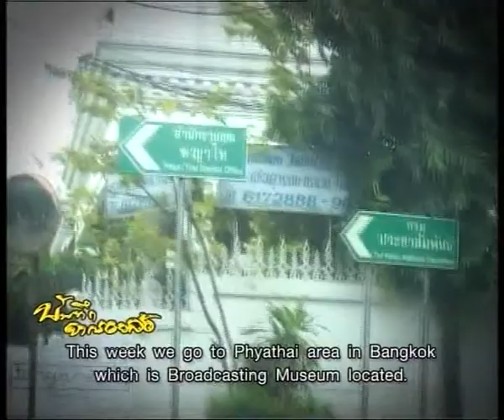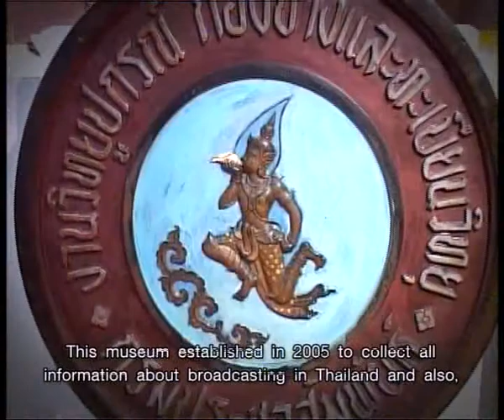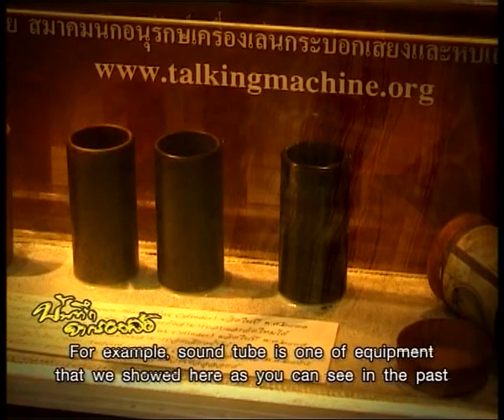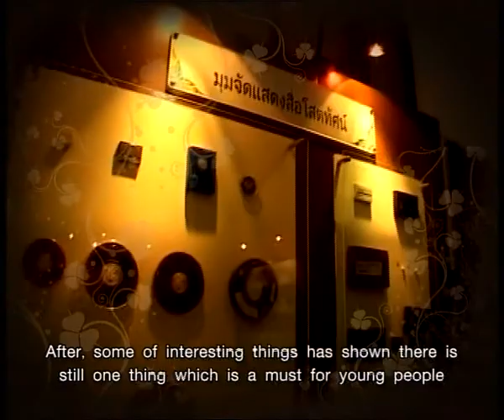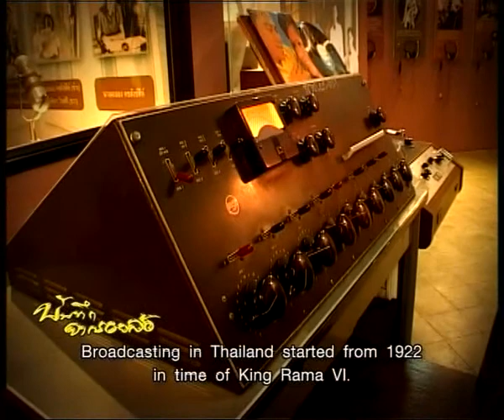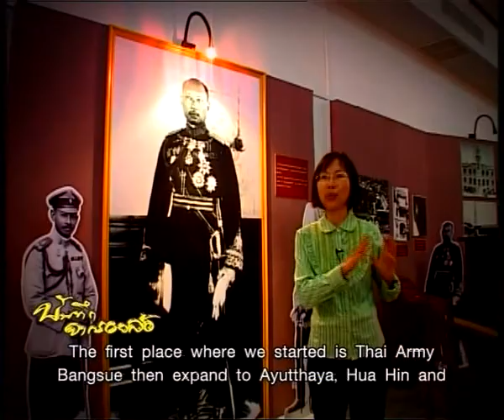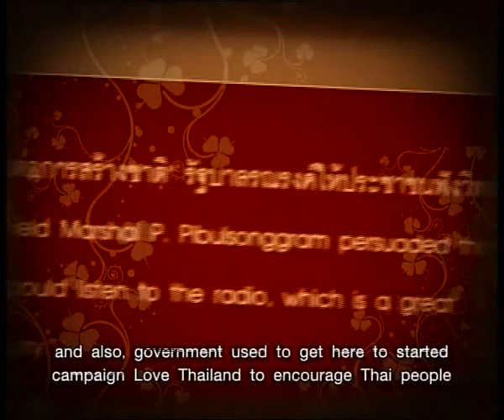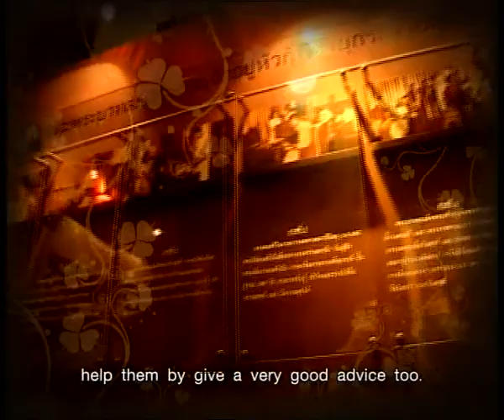040911 Memoirs on the thread B.1